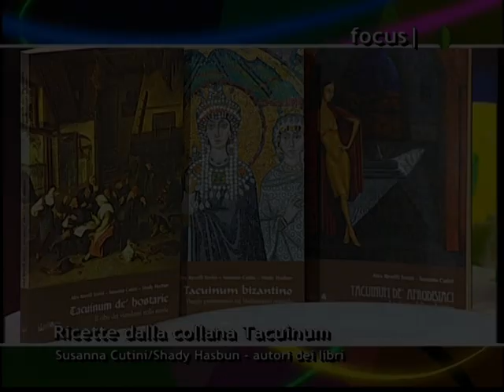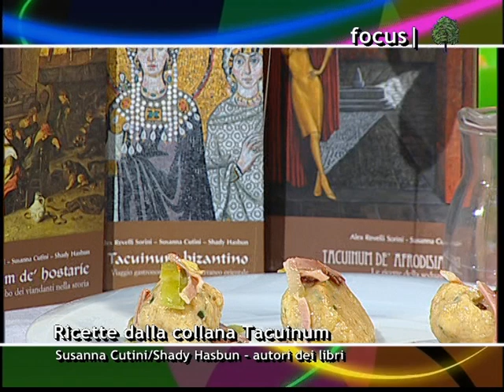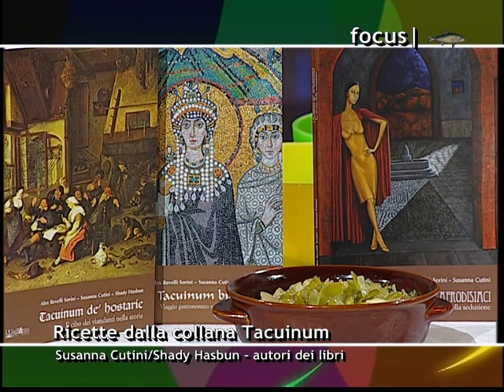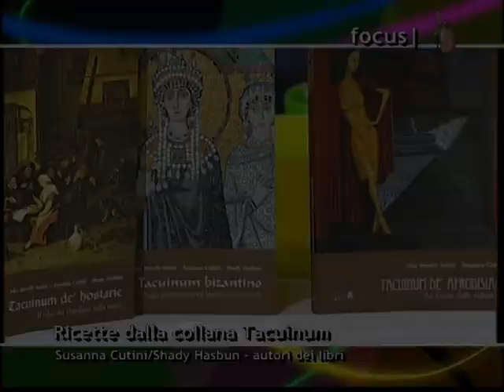ricette canederli - zuppa di porri - pere al cioccolato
Storie e ricette dalla collana Tacuinum di Alex Revelli Sorini - Susanna Cutini - Shady Hasbun. Canederli, zuppa di porri e pere al cioccolato sono le ghiottonerie proposte.